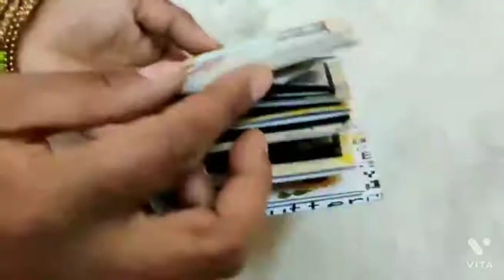Mini scrapbook for your loved ones 😍💞